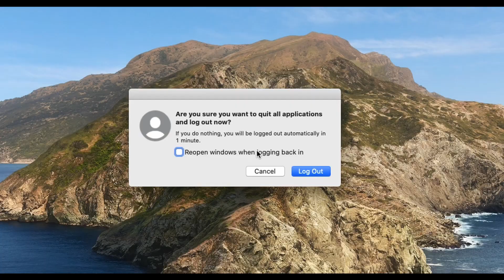Clearing the Mind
Lockdown ride number 2: Torry, Cove Bay, Findon, Portlethen, and Banchory Devenick then back to Aberdeen. With Bill Withers.